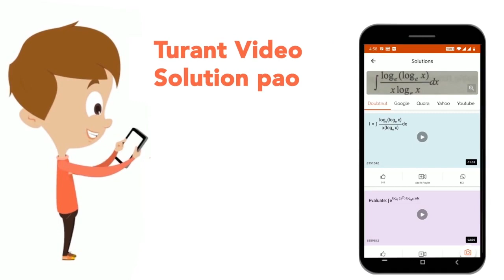Using the given graph showing concentration of reactants and Products as a function of times for...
Using the given graph showing concentration of reactants and Products as a function of times for the reaction: A_(3) rarr 3A The time t_(1) corresponds to
Class: 12
Subject: CHEMISTRY
Chapter: CHEMICAL KINETICS
Board:IIT JEE

👉 Have Any Query? Ask Us.